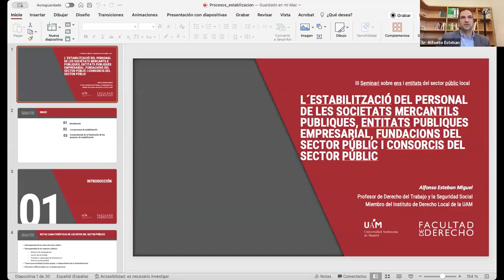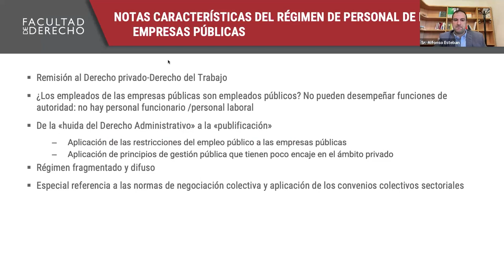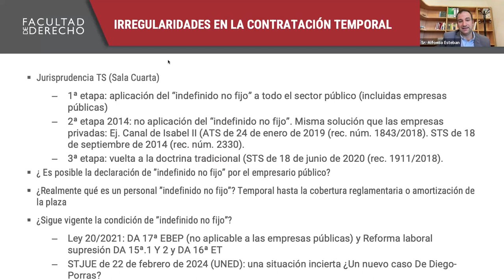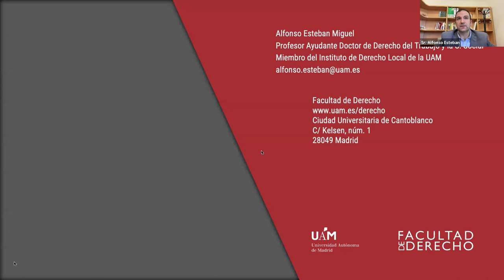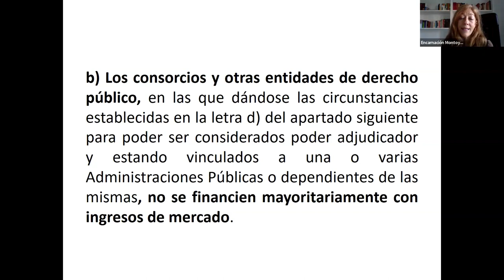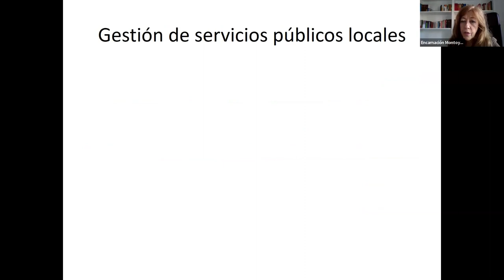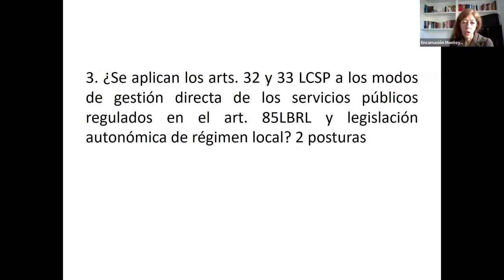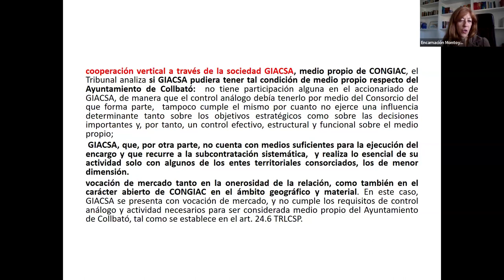III Seminari sobre ens i entitats del sector públic local. Sessió 2 (11/04/2024)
PRESENTACIÓ
La finalitat d'aquest seminari és analitzar el règim jurídic i la configuració dels diferents ens instrumentals i de cooperació dels ens locals. En aquest seminari s'analitzarà des d'una vessant transversal, i més especifica, els aspectes més nous o controvertits dels nostres ens i entitats del sector públic (organismes autònoms, societats municipals, consorcis, mancomunitats i fundacions), abastant aspectes d'organització, de recursos humans, patrimoni, les peculiaritats del personal directiu, així com l'exercici de les secretaries dels diferents ens, entre altres aspectes.

PROGRAMA
L'estabilització del personal de les societats mercantils publiques, entitats publiques empresarial, fundacions del sector públic i consorcis del sector públic.
Alfonso Esteban Miguel
Professor universitari de la Universitat Autònoma de Madrid

El regim jurídic de la contractació dels ens instrumentals en especial els PANAP.
Encarnación Montoya Martin
Catedràtica de dret administratiu a la Universitat de Sevilla i presidenta del Tribunal Administratiu de Recursos Contractuals del Parlament
d'Andalusia